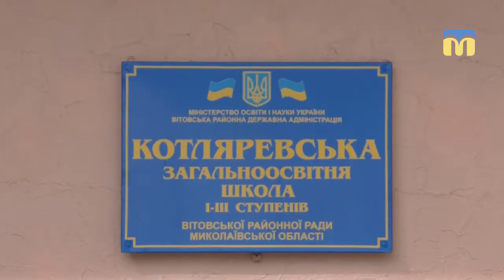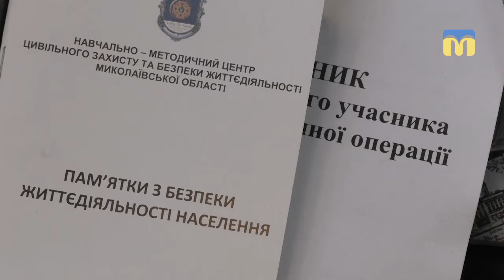Шевченківській об’єднаній територіальній громаді виповнився рік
Шевченківській об’єднаній територіальній громаді виповнився рік. Із цієї нагоди до ОТГ запросили миколаївських журналістів. Організатором прес-туру виступило Миколаївське регіональне  відділення «Асоціація міст України».

 Оператор: Олександр Дудюк.